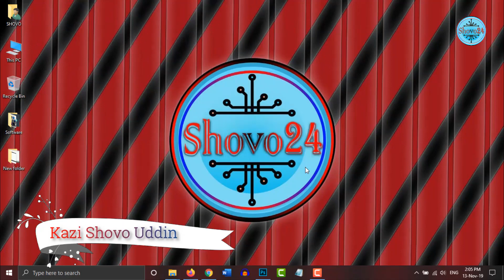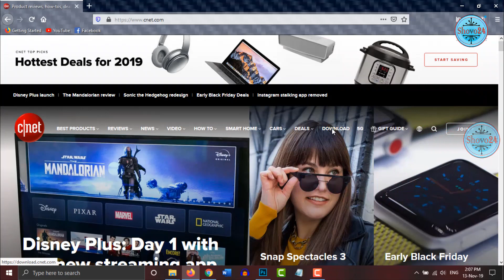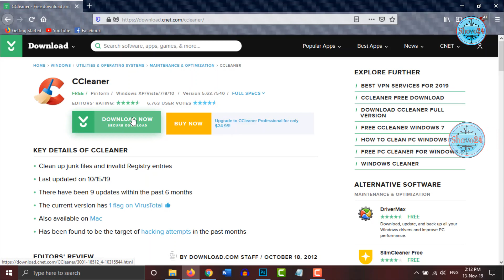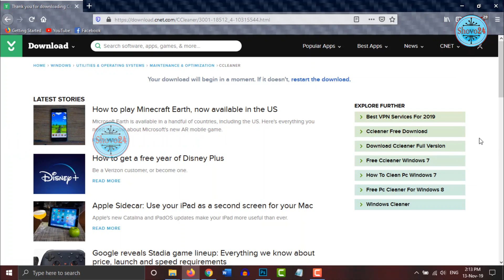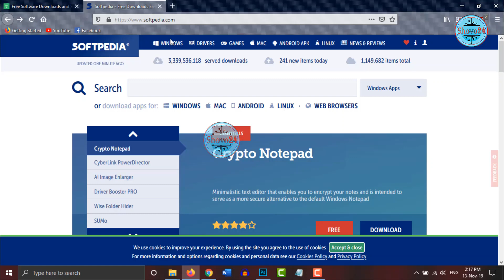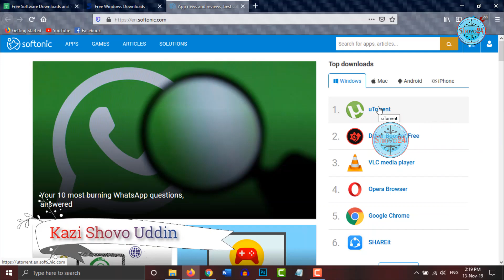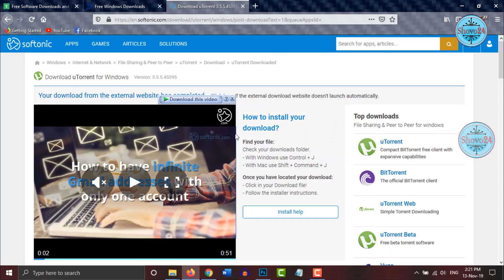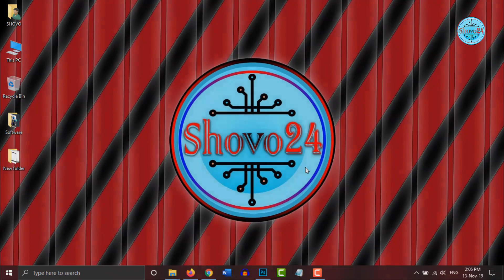Best Free Software for Windows, Android, Mac, Linux ফ্রি সফটওয়্যার ভান্ডারের ঠিকানা 𝐒𝐡𝐨𝐯𝐨𝟐𝟒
𝐒𝐡𝐨𝐯𝐨𝟐𝟒
Best Free Software for Windows, Android, Mac, Linux & Derivers 😎 ফ্রি সফটওয়্যার ভান্ডারের ঠিকানা✔️ 𝐒𝐡𝐨𝐯𝐨𝟐𝟒

One of the most important things that computer users need is software. Everyone has different types of software to use for different tasks. Although some software is provided with the operating system, everyone needs more software for work. The software can be downloaded for free if you have internet connection. Address of some of the websites required to collect software Different types of software for Windows, Mac, and Linux as well as mobile. Different types of software are required for different types of computer work. From simple writing to watching pictures, listening to music, editing pictures or doing any kind of work required software.